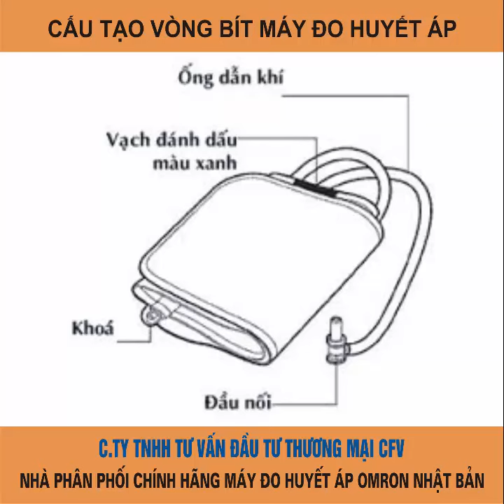Bán vòng bip máy đo huyết áp